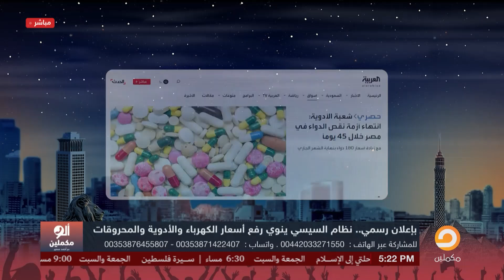أبلكيشن وسوق سوداء للأدوية في مصر بضعف الثمن.. اللي مش معاه يمـ ـوت إيه المشكلة!